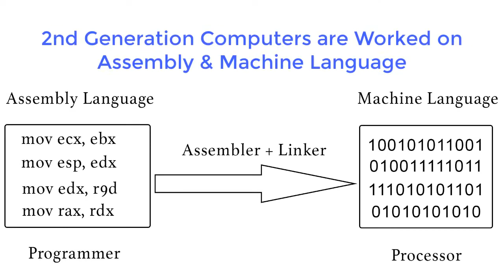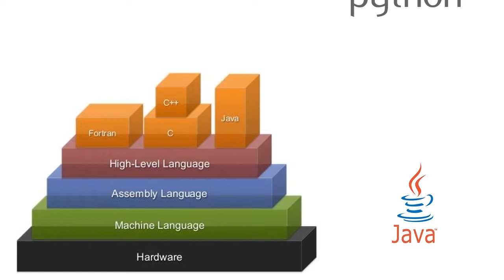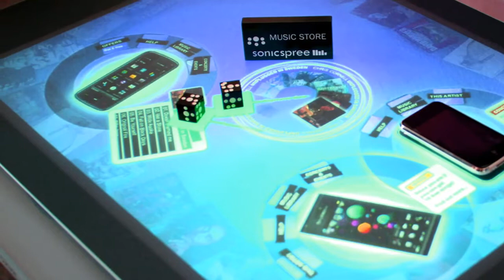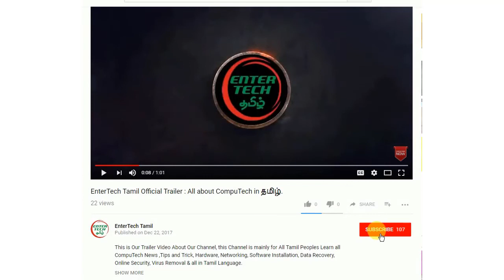Generation Of Computer | Computer Basic Knowledge in Tamil | Entertech Tamil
This Video about history of computer, we explained history of computer in tamil detailed, people know to history of computer science from history of computer generation, in this video will help history of computer for kids learning computer basics, we explained history of computer programming language used on history of computer and generation and computer architecture.
a short recap of this video about a brief history of computer and history of computer by generation also history of computer hardware. in a computer's history computer types are called generation of computer, you watch this video at the end you know generation of computer in tamil and generation of computer history.

This video from the series of computer hardware course in Tamil. This video is Educational Purpose only for beginners of computer hardware training students and All Tamil Peoples Learn About Computer Hardware in our Tamil Language.  This video is part of EnterTech Tamil Channel. We will explain Very Detail & Practical of Computer Hardware Information on upcoming Videos.